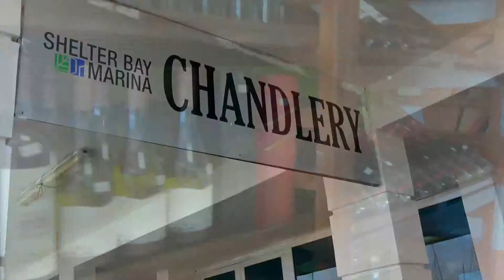Shelter Bay Marina at the Panama Canal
A marina located outside the hurricane zone